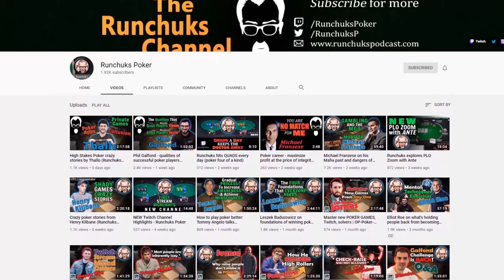Mobile game creator who generated over $75 million in revenue | Runchuks Podcast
David Reichelt is a mobile game creator who made Color Switch, which has over 250 million downloads and generated over seventy five million dollars in revenue.

We talk about his journey, how he created 40 unsuccessful games before finally hitting the home-run, where does he find inspiration, persistence, passion, and about his creative process. This is not one of those making a mobile game in one day type of stories. David shares a lot of useful tips. It is quite a wide-ranging conversation and whether you're exploring a new hobby, are looking for creative ideas, or just want to broaden your horizon or find a new passion in life, there's definitely something here for you in this interview. And of course, we also take a look at the poker industry and the trend of making poker more fun. Online poker sites recently borrow a lot of ideas from the gaming world and in many ways, they are competing with EA Sports more than with the online casinos.

Books which were mentioned:
Thinker Toys
The Art of Game Design

Timestamps:
00:00:00 Intro
00:01:33 Don't show the same trick twice
00:05:23 Beauty of magic
00:07:08 Richard Turner
00:09:05 Nicholas James Vujicic
00:09:49 Kitten vs Monkey mindset
00:12:51 The most wealthy place on Earth
00:13:23 Passion
00:21:12 The number one indicator of a long life
00:25:35 Runchuks Newsletter
00:26:51 Steven Spielberg - Ready Player One
00:29:30 Getting into the games industry by accident
00:31:24 This is the game that's going to make it
00:35:03 Shift in the approach
00:37:26 Tearing ideas apart
00:40:26 Staying motivated after 40 failures
00:45:31 What people thought about a game design career
00:51:52 When the sample is big enough
00:56:49 Look at things in different ways
01:01:57 Designing a game to last 40 years
01:04:26 The need to switch off
01:06:29 What makes a great game
01:13:11 What makes people get back and play more
01:21:01 Changing games
01:25:27 Resistance to change
01:29:35 Waking up at 4 am
01:33:48 How does David's day look like
01:35:33 Working with a team
01:39:01 Went to buy a $10 gadget and bought a piano
01:42:45 Where is the app and game trend taking us
01:46:19 Virtual reality in video games
01:51:03 Heart attack
01:53:46 Virtual reality in movies
01:54:53 Finding direction in life
01:57:30 Color Switch 2
02:00:14 Game Design course
02:01:19 Social media
02:02:10 Color Switch brand

You might also enjoy the episode with the world class card magician and card mechanic Richard Turner

Or the episode with Fedor Holz where he talks about his journey in poker and how he became the best poker player in the world